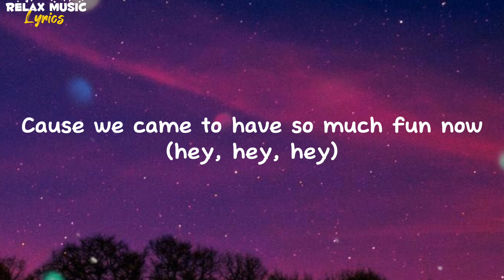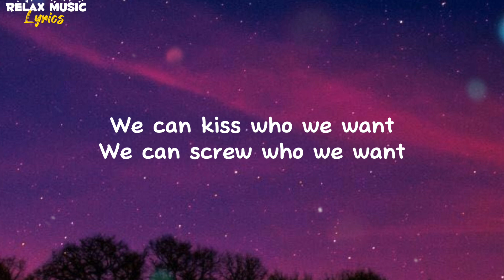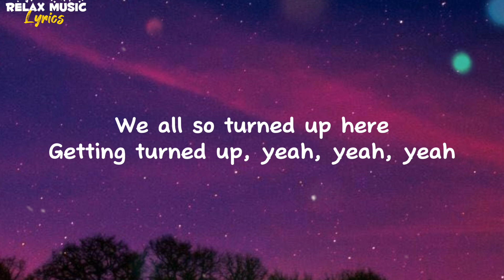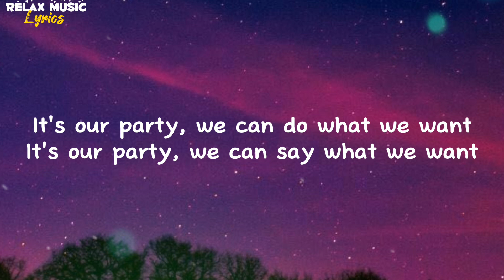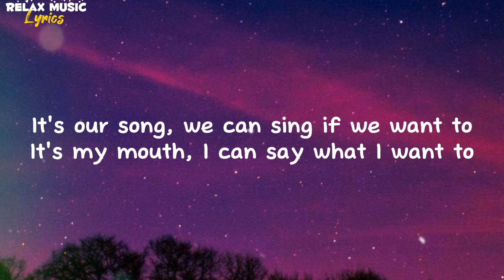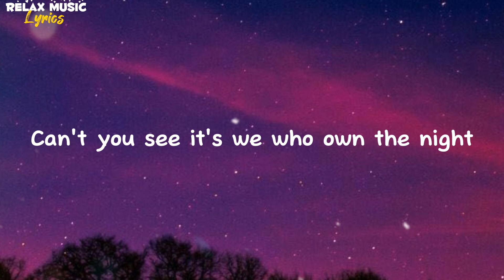Miley Cyrus - We Can't Stop | (Lyrics Video)